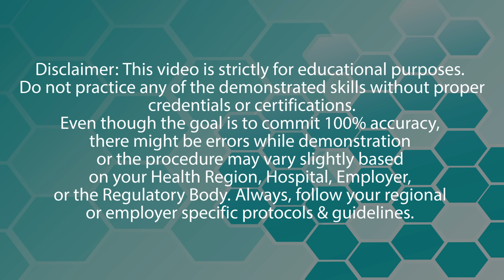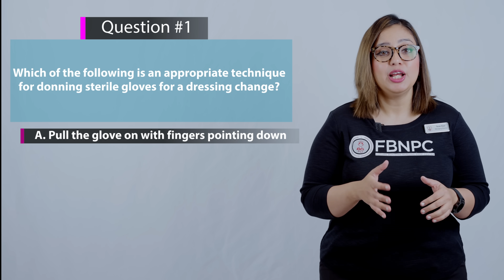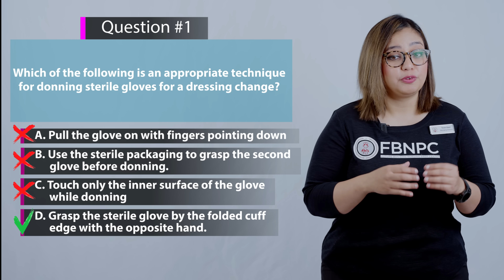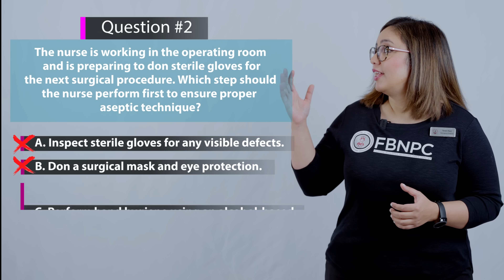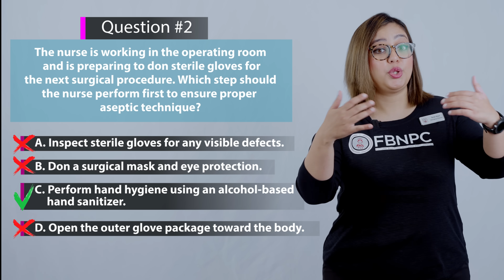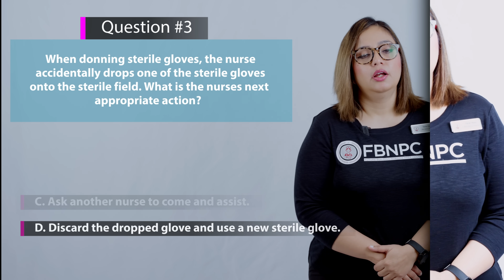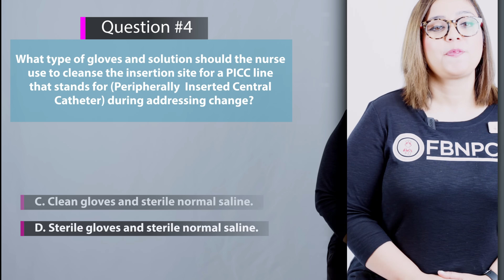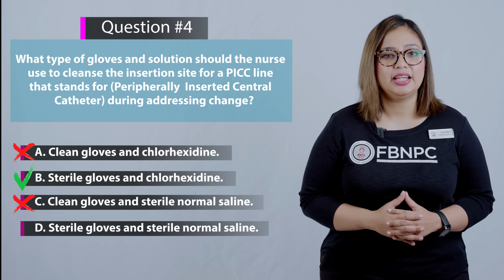Sterile Glove Nursing Technique | Donning Sterile Gloves Steps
In this video you will learn how to put on/ don sterile gloves.

Sterile gloves are worn for various procedures such as IV Cannulation, Foley catheter insertion, central line dressing change, etc. Putting on sterile gloves prevents the transfer of germs/organisms to a patient that could lead to infection and vice versa.

As a nurse/nursing student, you will not only be tested on your ability to don sterile gloves but rather this is one of the most important life saving skills. In this video, Taran Kaur quickly will demonstrate the technique on how to put on sterile gloves.

Prior to donning sterile gloves always perform hand hygiene. Then select the appropriate size of gloves. Sterile gloves come in various sizes such as small, medium, large or in number sizes. So, be sure to select the correct size for comfort and to prevent the risk of the gloves tearing.